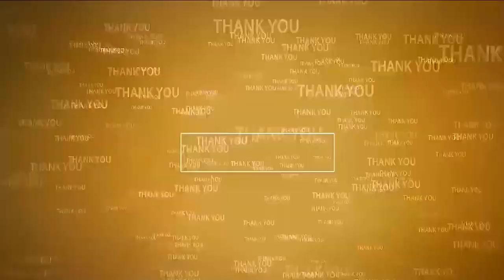వినూ మన్కడ్ ట్రోఫీకి ఆంధ్రా క్రికెట్ జట్టు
- నెల్లూరు ఏసీఏ మైదానంలో ప్రత్యేక శిక్షణ